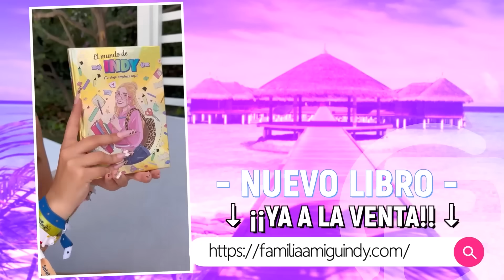NUESTRA RUTINA DE MAÑANA EN VACACIONES | Familia Amiguindy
¡Hola Familia! os mostramos nuestra rutina de mañana en vacaciones en el resort Magic Natura de la cadena Magic Costa Blanca, os dejamos también nuestro código de descuento MAGICINDY para que disfrutéis de un 3% de descuento. Esperamos que os guste, lo compartáis con todo el mundo y le deis un gran like para más apoyo.

¡¡¡OS QUEREMOS!!!